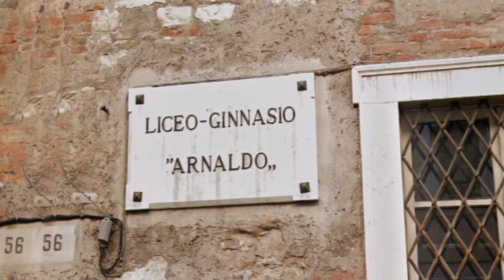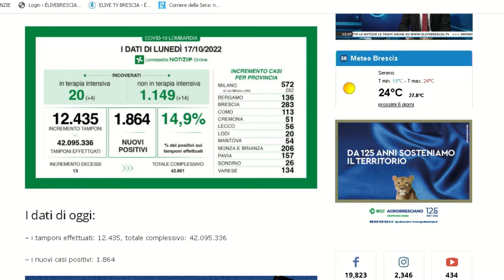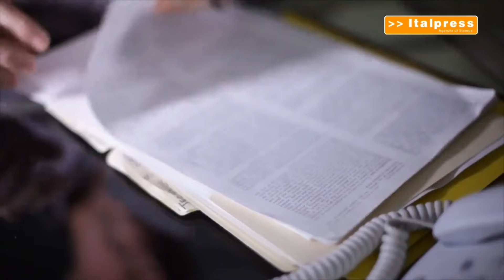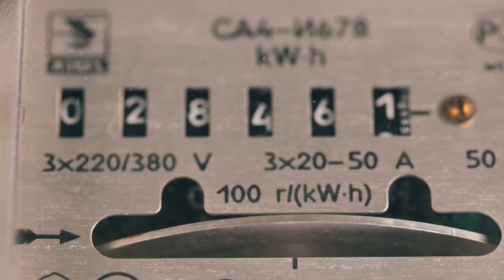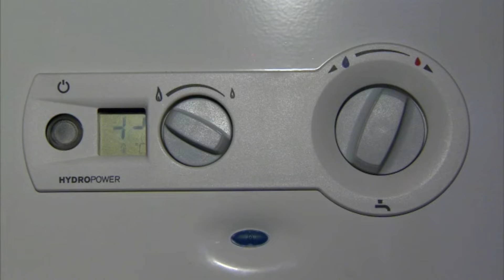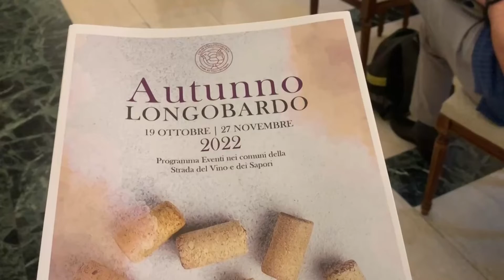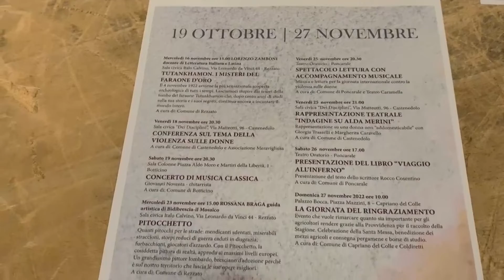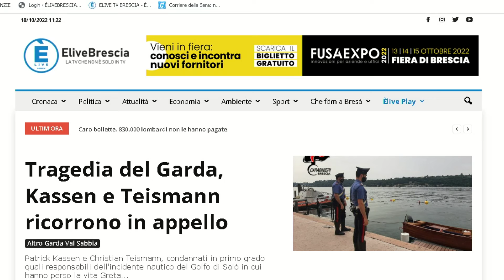TG GIORNO 18 ottobre 2022